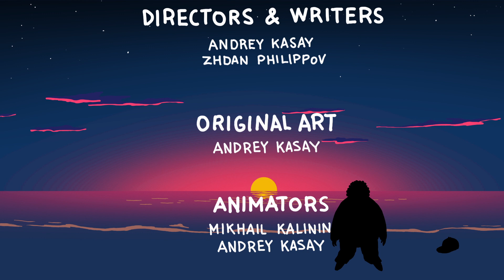ZIBER — Repair (09 episode)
Ziber is a man that has nothing and wants to succeed with minimal effort. He seeks for love and care and tries to comply with the existing system but regularly has to deal with its dense stupidity.

And of course the cartoon is based on true story.

DIRECTORS AND WRITERS:
Andrey Kasay
Zhdan Philippov

ORIGINAL ART:
Andrey Kasay

ANIMATORS:
Mikhail Kalinin
Andrey Kasay

MUSIC AND SOUNDS EFFECTS:
Sergey Ledovskiy

VOICES:
Ruslan Gabidullin

SPECIAL THANKS:
Denis Vsesviatskiy
Diana Novichikhina